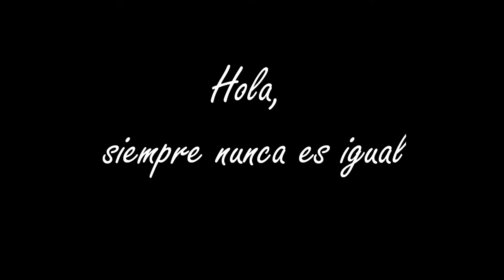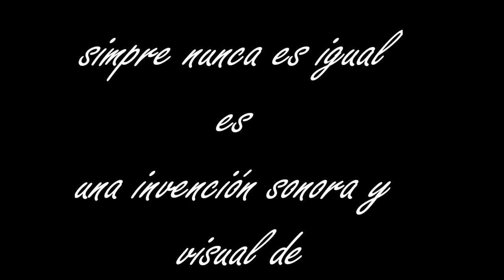Siempre nunca es igual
Siempre nunca es igual es una invención sonora y visual de Ramón Sánchez